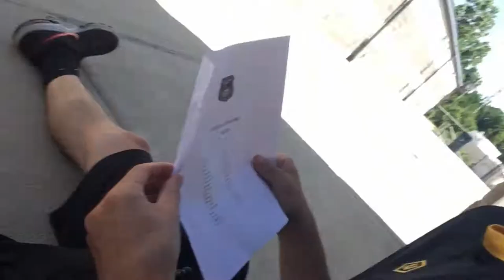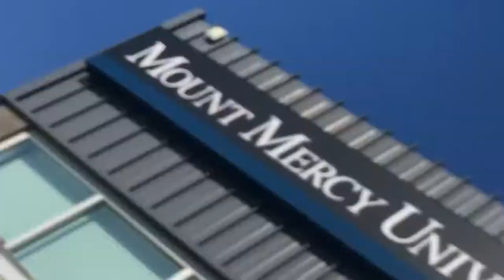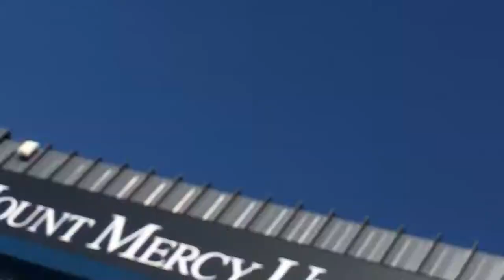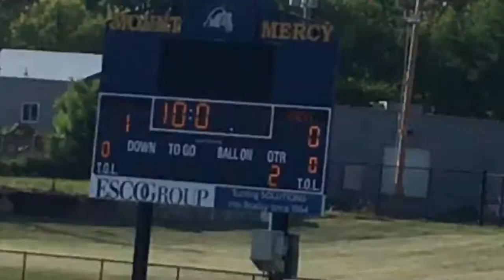The Cedar Rapids Inferno V.I.P. Experience with itsyaboibrady!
More Inferno soccer. More Graham Brinkmeyer. And most importantly: more Brady.